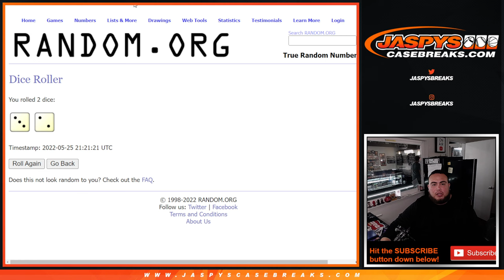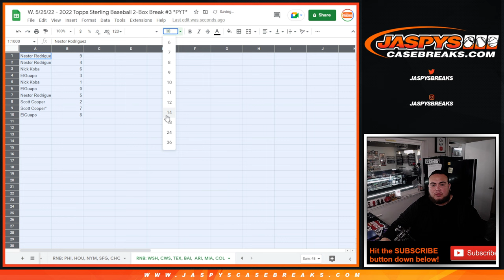W. 5/25/22 - 2022 STERLING MLB PYT #3 - RNB: WSH, CWS, TEX, BAL, ARI, MIA, COL